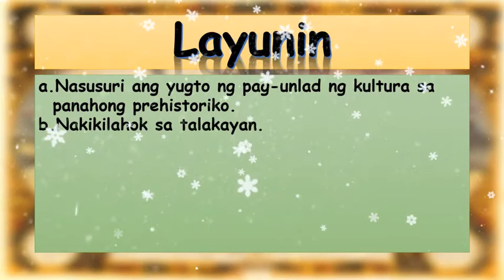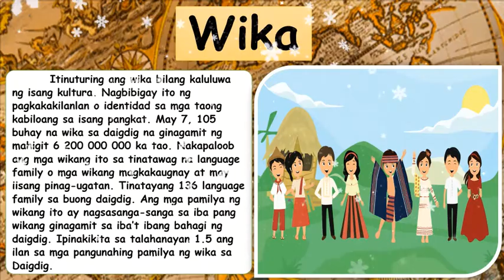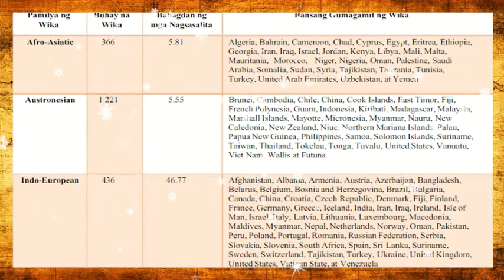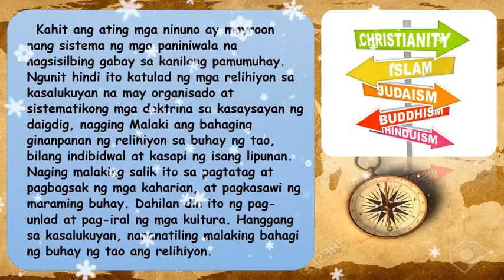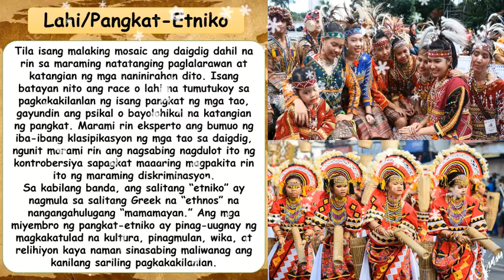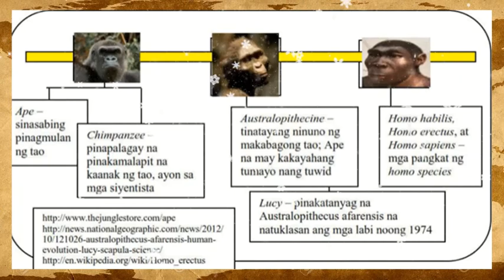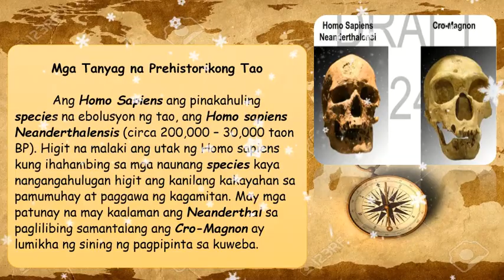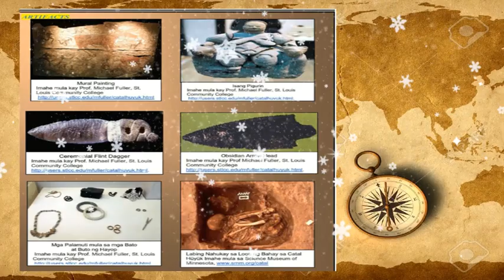ArPan 8: Heograpiyang Pantao Q1 week 5